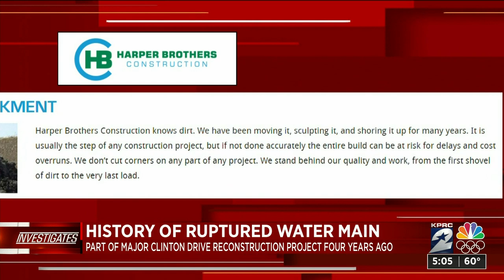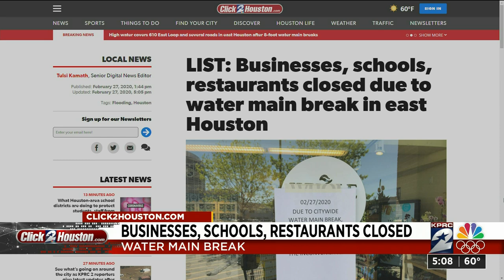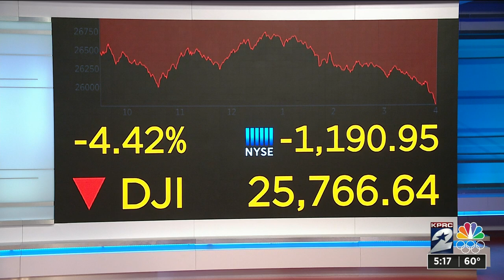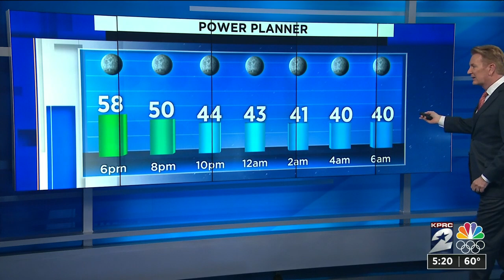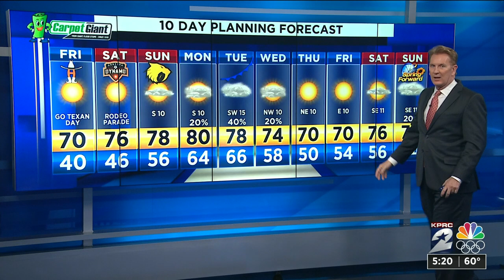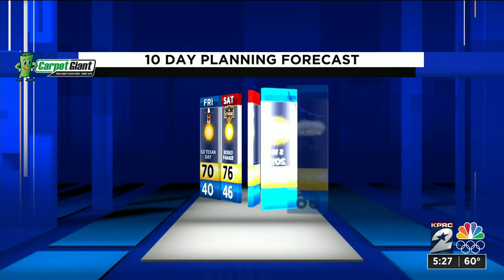KPRC Channel 2 News at 5pm : Feb 27, 2020